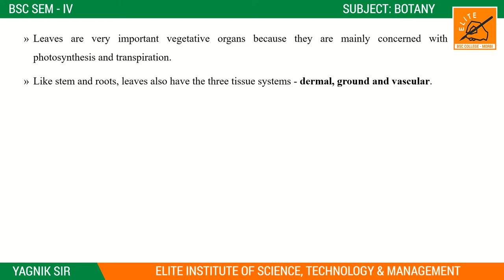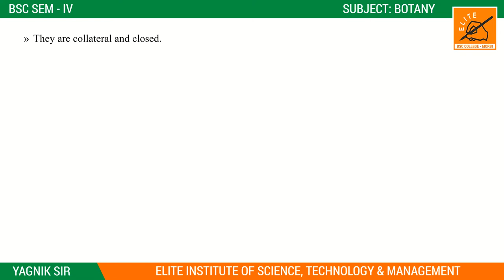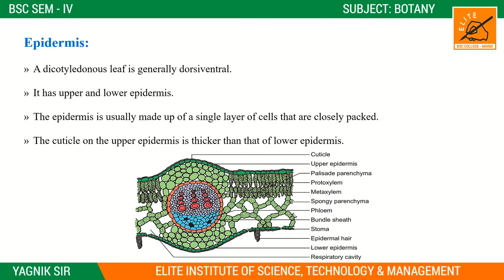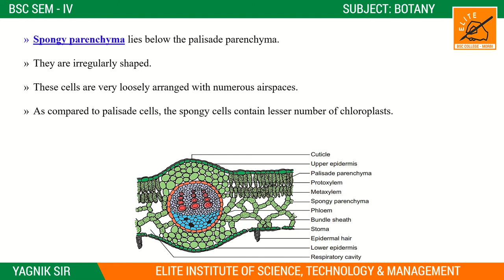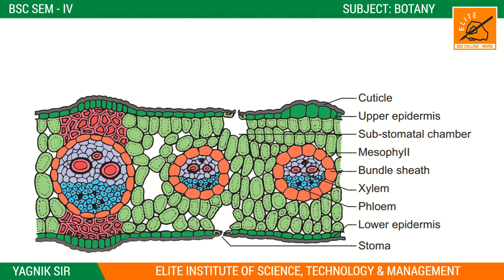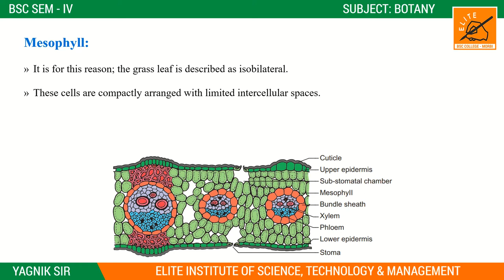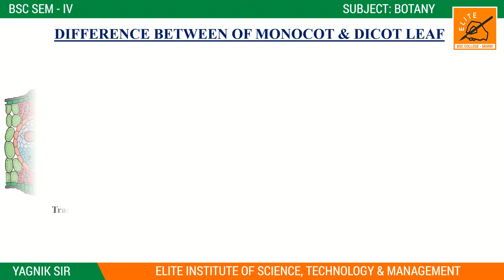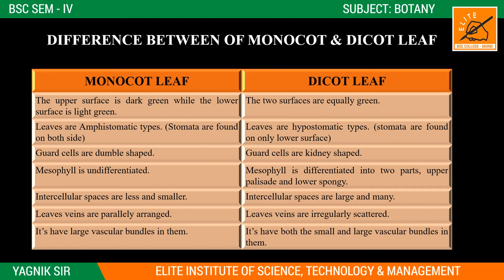BSC SEM 4 || BOTANY || UNIT 1|| ANATOMICAL STRUCTURE OF LEAF || LECTURE 9